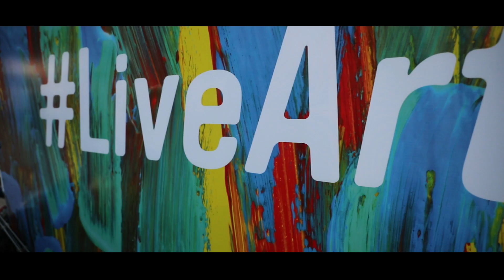VespowerArt - Leaders of Piaggio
A symbol of mobility all over the world, VespowerArt brings to you an artistic representation of the cores of the Earth at the KalaGhoda Art Festival, Mumbai. Also, catch valuable insights into this project from our leaders.